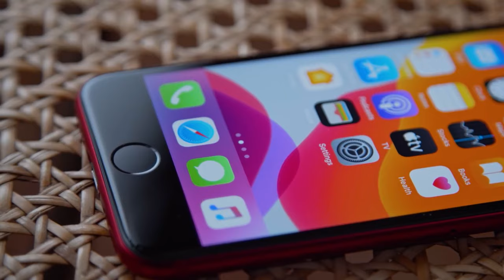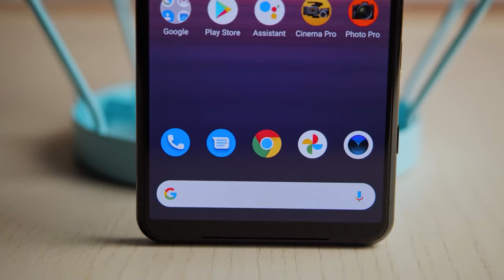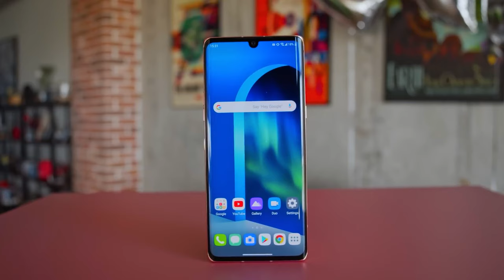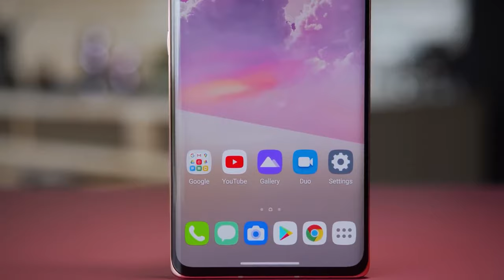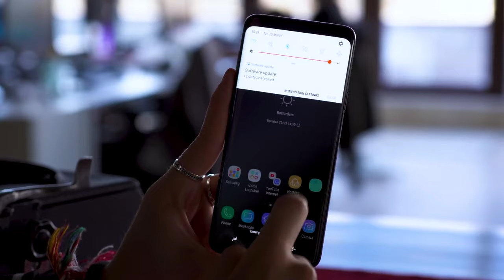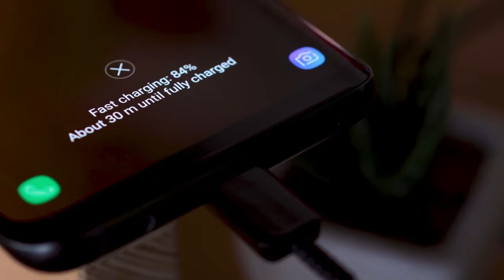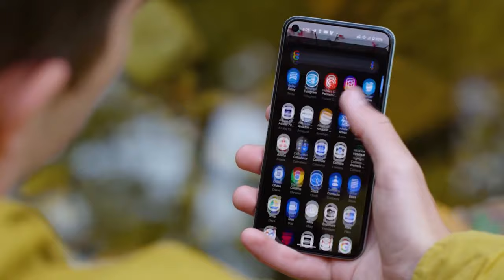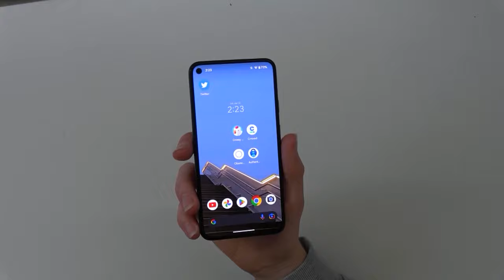රුපියල් 60000 අඩුවෙන් ලංකාවේ USED Smartphone 5ක් | Best Rs.60000 Under USED Smartphones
Another Smartphone Brand Buying Link

Follow Us Soical Media

Thanks.